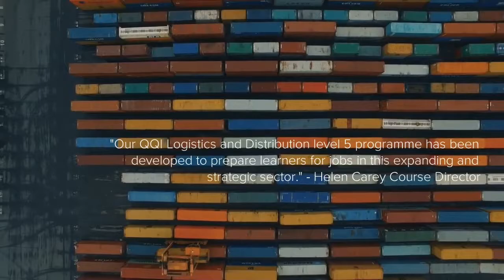Providing learning on the job